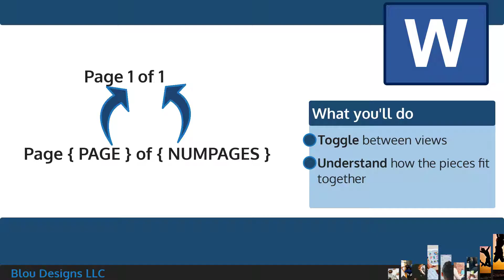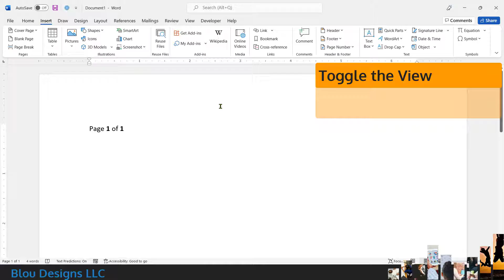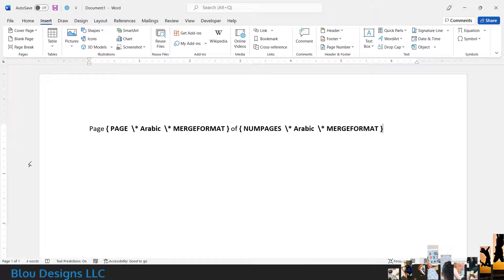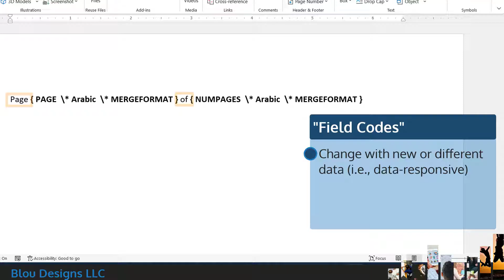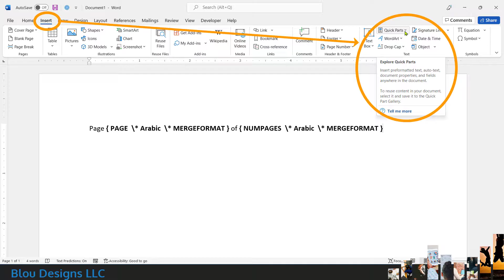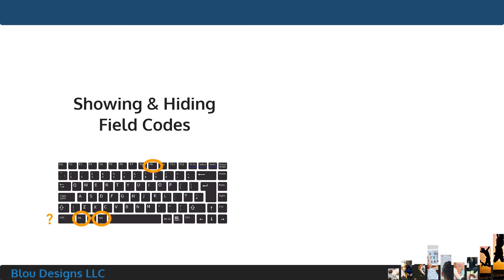How To Toggle Field Codes (and what they are) | Microsoft Word | Course Excerpt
Get hands-on with field codes - find out what field codes are, insert some standard field codes, find out how to show and hide them (i.e., how to toggle field codes), understand the anatomy of a field code, and learn how to access the entire list of Microsoft Word field codes so you can have more control over your documents and automate more of your information processing.

This video is part of a larger course on Creating data-responsive document templates for your spreadsheet-style data. This is especially useful for folks that need to work with form and survey responses on a one-by-one basis, but it's applicable to anyone who needs to generate consistently formatted reports from spreadsheet and CSV files. Learn more about the course and enroll:

0:00 Placeholders for data-responsive automation
0:16 What you'll do
0:28 Set up the example in MS Word for desktop
1:07 Which keyboard keys to use to toggle field codes
2:11 Toggle field codes
2:51 Anatomy of a curly brace: field codes, switches
4:24 Mastering mail merges and data-responsive automations
5:11 Toggle back to normal (data value) view - don't get stuck!!
5:21 Course resources
5:36 Next stop: A course project!